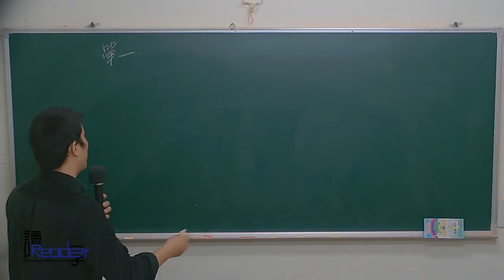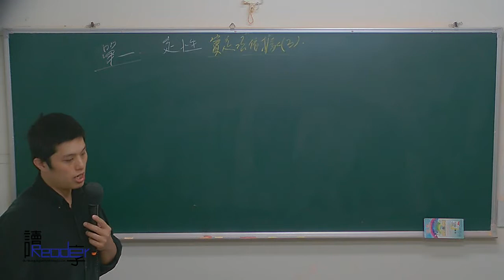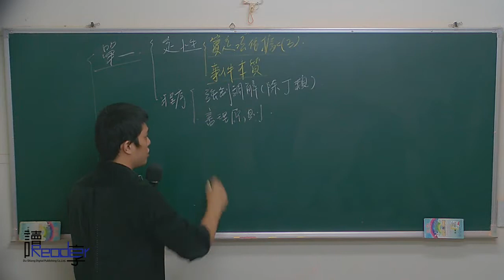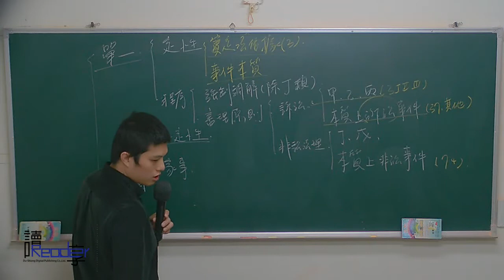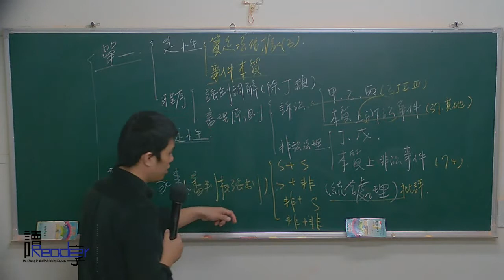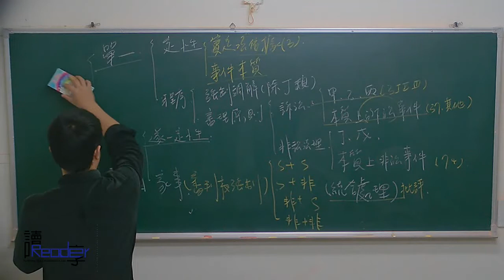讀享國考小學堂 律師司法官總複習【民訴二試總複習】第3堂---主題式爭點分析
☞2017【律師司法官】一試＋二試總複習影音函授【全套49堂】

☞2017【律師司法官】一試總複習影音函授【全套27堂】

☞2017【律師司法官】二試總複習影音函授【全套22堂】